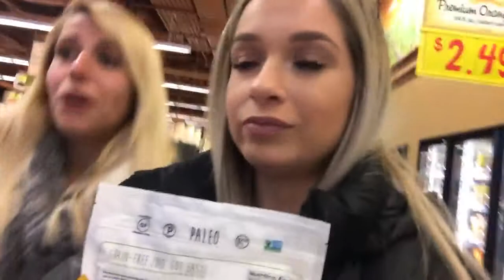A college friend..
This video is about a friend that dropped out of their college time.